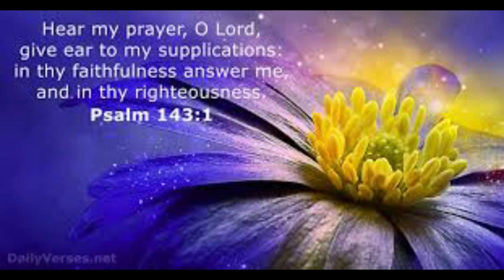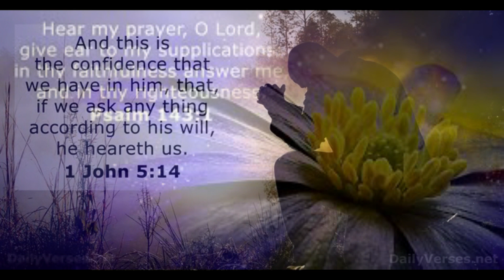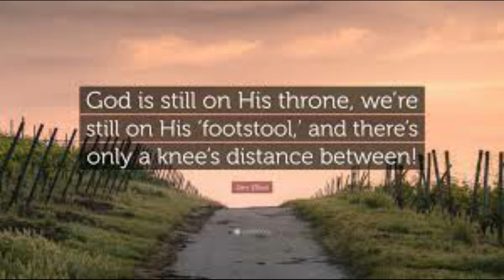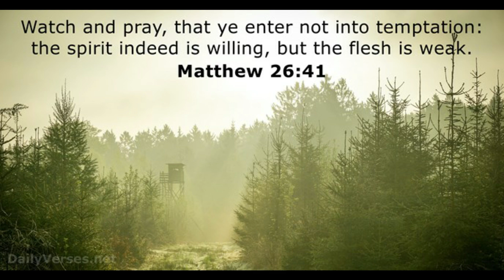I Talked To Him Today\\Music Video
"I talked to Him today,and my cares all fled away..."
Jesus is alive!!We can talk to Him,share our struggles with Him,and pray to Him!What a privilege to carry everything to God in prayer.

He was lead to Golgotha on the outskirts of town
Then nailed to a rugged cross, as the mockers gathered round
The sky spoke like thunder when He finally bowed His head
He who had given life now hung there dead
Then His mother and some friends came, to carry him away
They were trying to speak through a broken heart, but only tears could say
The sun said cast no shadow on the world's darkest day
And with one last look, they laid Him in the grave

But I talked to Him today, and my cares all fell away
He made me feel like life had just begun
He said all of my trials can be turned into triumph
Through the victory that He's already won
And I talked to him today, and the comfort that He gave
Filled me with desire to tell the world, yet on Calvary he died
But right now He is alive, I know because I talked to him today

Mary Magdalene came breathless to the place where Peter lay
He was searching through his broken heart, trying to find the faith to pray
But as he heard her joyful story, his sorrow could not stay
And his hope sprang out through the words he heard her say

She said I talked to Him today, and my cares all fell away

Yes on Calvary He died, but right now He is alive
I know because I talked to Him today